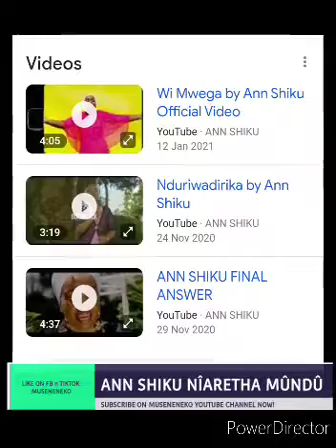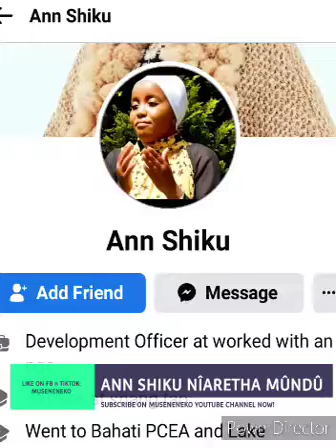ALLAN AARON'S FORMER WIFE IS SINGLE AND SEARCHING